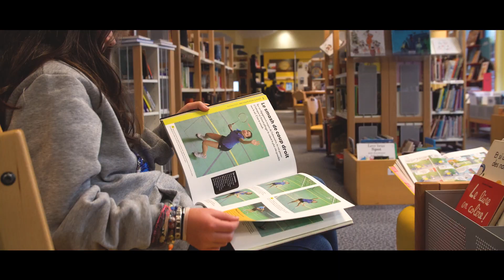Ploumagoar, un choix de vie... une ville de choix !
Découvrez autrement la Ville de Ploumagoar.
“En Bretagne, dans l’Argoat, Certains prétendent que c’est une ville, d’autres, un village, mais tous vous diront que Ploumagoar est une grande commune. Au fil des années, elle est devenue dynamique et attractive, alliant culture, commerces, animations et douceur de vivre… Alors appropriez-vous les lieux, voyez plus haut , voyez plus loin car aujourd’hui Ploumagoar…. c’est tout ça…” Réalisation